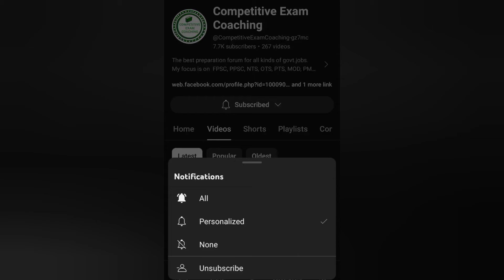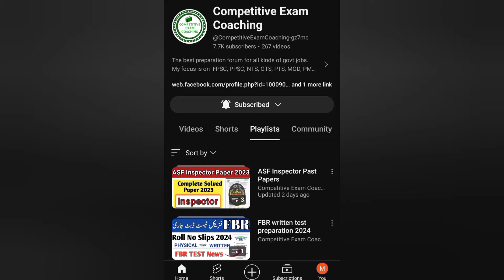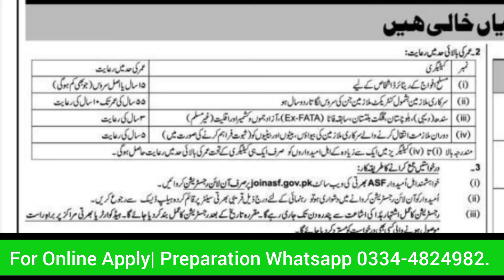ASF New Jobs 2024|ASF Jobs 2024 Apply Online|Today Jobs in Pakistan 2024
ASF New Jobs 2024|ASF Jobs 2024 Apply Online|ASF Jobs 2024|Today Jobs in Pakistan 2024|Jobs in Pakistan Today| Competitive Exam Coaching

✅Advertisement & Online Apply

 ✅ آن لائن آپلائی کرنے کی سہولت حاصل کرنے کے لیے دیے گئے نمبر پر رابطہ کر سکتے ہیں آپ کی پرسنل انفارمیشن محفوظ رہے گی-